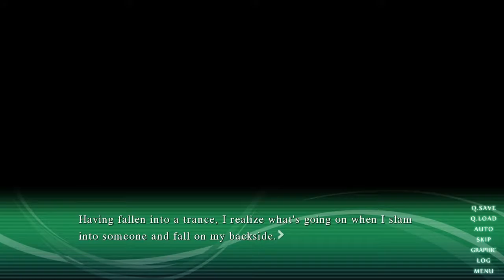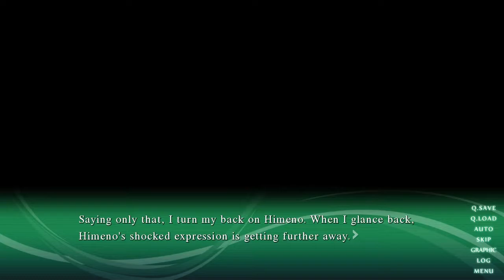WHO'S THAT LITTLE GIRL? Sound of Drop pt 2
Developer: aiueo Kompany